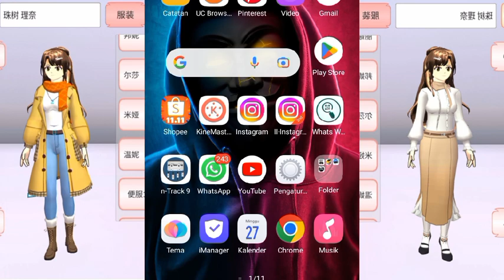[REVIEW] Rambut paling terbaru di sakura school simulator versi china (game sakura simulator)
Wow ! BANYAK BANGET RAMBUT BARUNYA. (review update sakura school simulator rambut baru di versi china)

Hello Guys Asalamualaikum.
Di video kali ini kaka mau review update sakura school simulator versi china khususnya di updatean rambut barunya guys.

Banyak banget rambut baru di sakura school simulator, sakura versi china ini tutorialnya sudah kaka buatkan ya guys. buat kalian yang belum punya silahkan cek tutorialnya ya.

Taggar